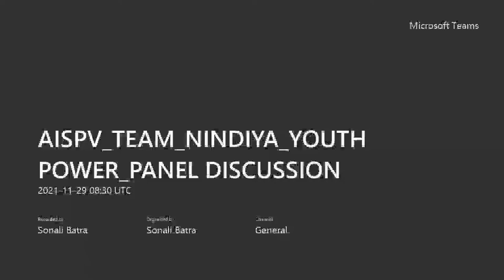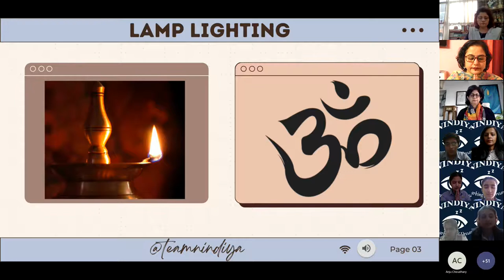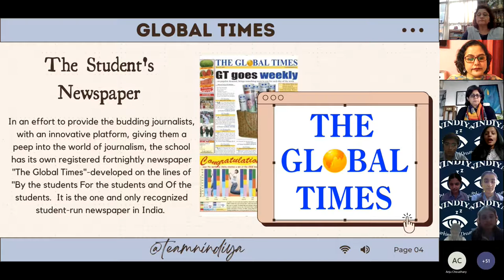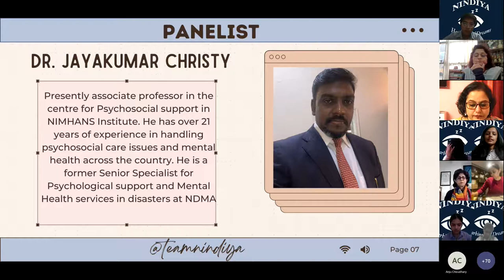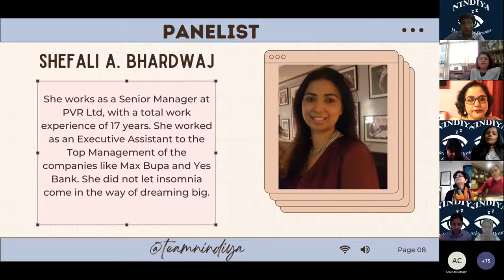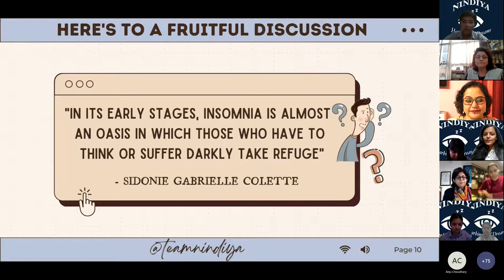Panel Discussion on Insomnia with Dr.Manvir Bhatia by Amity International School, Pushp Vihar Delhi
In this video, Team Nindiya of Amity International School conducted a Panel Discussion on the topic INSOMNIA, How is it Diagnosed, Causes, Treatment etc, for which they invited Dr.Manvir Bhatia so she answered all the queries which students have prepared, Dr.Bhatia further explained that to treat insomnia one has to understand the complete 24 hours routine like what time one goes to bed, wake up time, intake of caffeine, diet, alcohol consumption etc, treatment of insomnia takes time as first we have to set a wake up and bedtime routine, then monitor daily moods, diet, exercises etc.

So if anyone has insomnia then seek help, meet a sleep specialist and have patience.